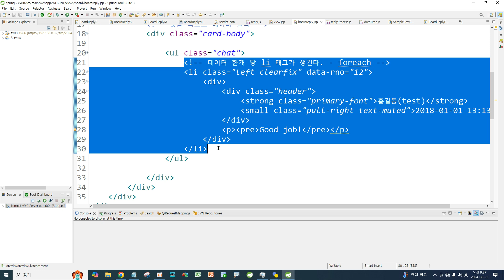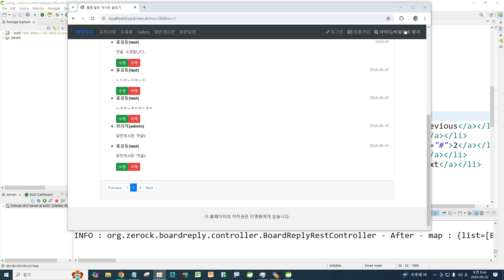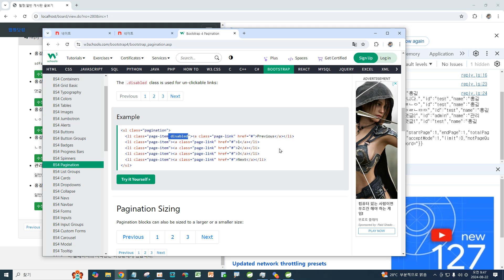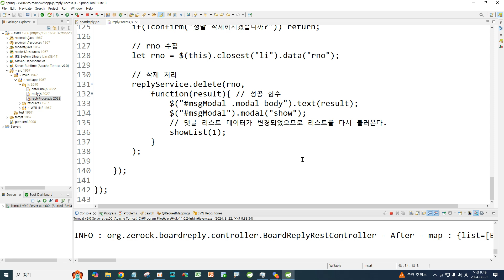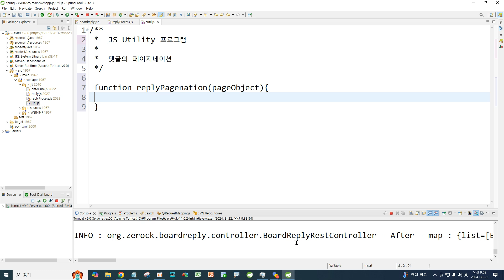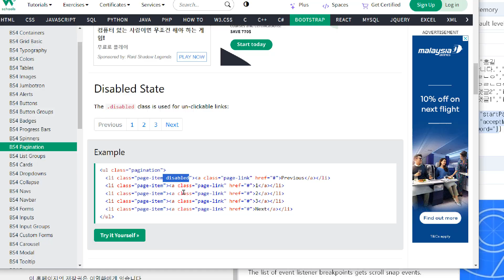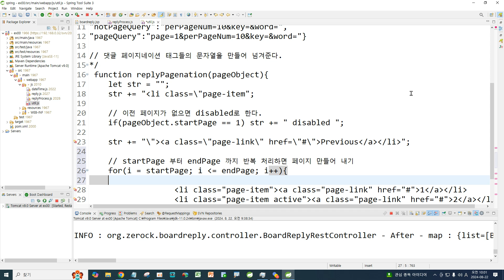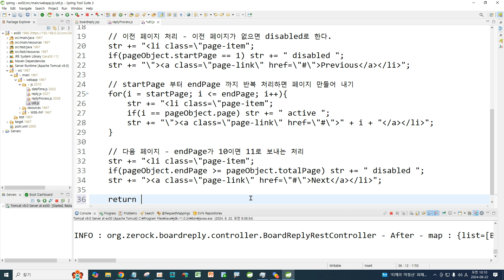Webjjang Spring ver.2024.08 08-20 댓글의 페이지네이션 형태와 코드 작성(웹짱과 함께하는 스프링 5)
(웹짱과 함께하는 스프링 5)
08. Ajax와 RestController를 이용한 댓글 처리
 08-20 댓글의 페이지네이션 형태와 코드 작성